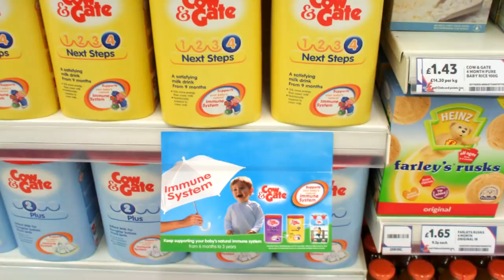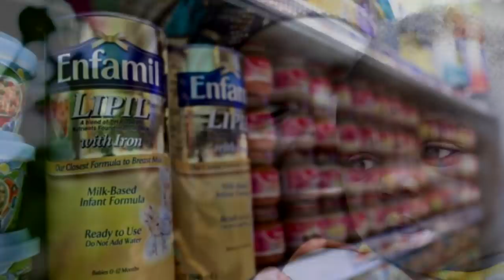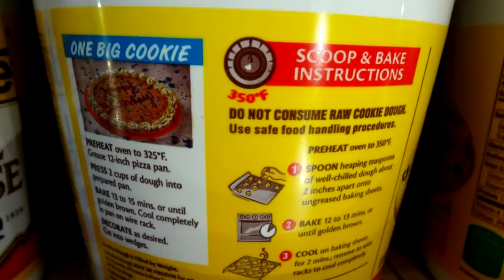4 ΣΚΟΤΕΙΝΑ μυστικά της Nestle